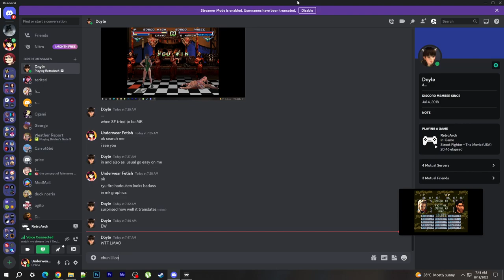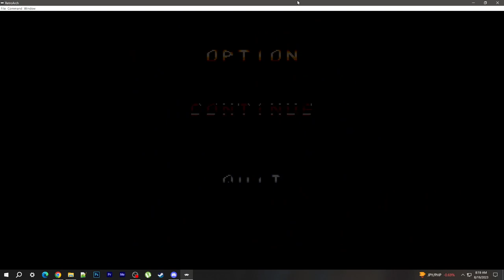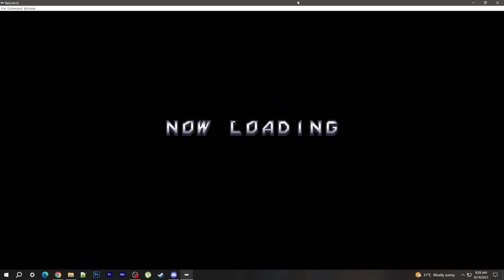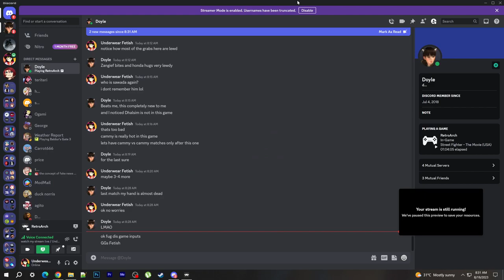60 MINUTES OF ONLINE MATCHES IN RETROARCH 2023 - STREET FIGHTER THE MOVIE (PLAYING AS CAMMY)